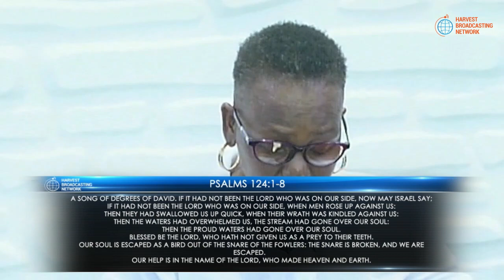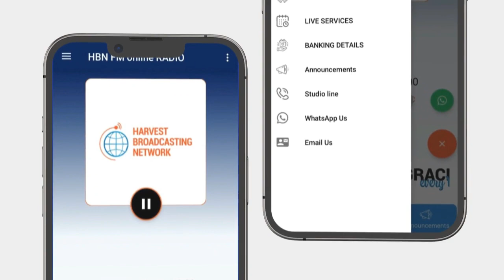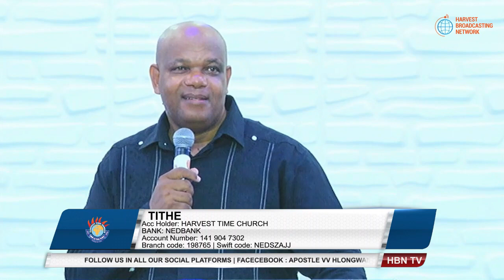THE SNARE IS BROKEN - APOSTLE V V HLONGWANA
Founded by Apostle V.V Hlonwgwana of Harvest Time Church in Giyani Limpopo South Africa.